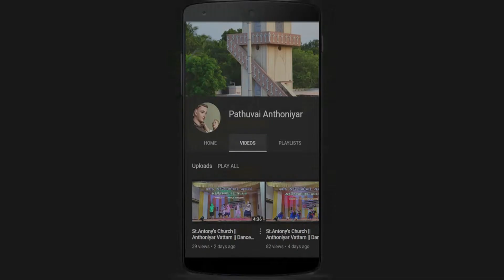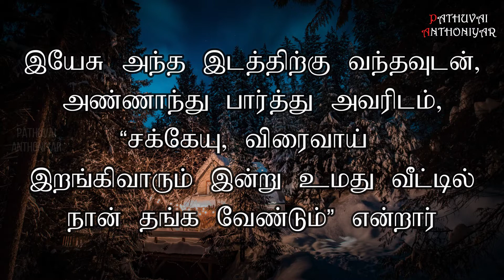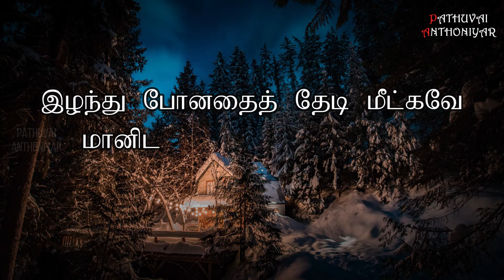Today Bible Verse in Tamil I Today Bible Verse I Today's Bible Verse I Bible Verse Today I30.10.2022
இயேசு எரிகோவுக்குச் சென்று அந்நகர் வழியே போய்க் கொண்டிருந்தார். 2அங்கு சக்கேயு என்னும் பெயருடைய செல்வர் ஒருவர் இருந்தார். அவர் வரிதண்டுவோருக்குத் தலைவர். 3இயேசு யார் என்று அவர் பார்க்க விரும்பினார்; மக்கள் திரளாய்க் கூடியிருந்தால் அவரைப் பார்க்க முடியவில்லை. ஏனெனில், சக்கேயு குட்டையாய் இருந்தார். 4அவர் முன்னே ஓடிப்போய், அவரைப் பார்ப்பதற்காக ஒரு காட்டு அத்தி மரத்தில் ஏறிக் கொண்டார். இயேசு அவ்வழியேதான் வரவிருந்தார். 5இயேசு அந்த இடத்திற்கு வந்தவுடன், அண்ணாந்து பார்த்து அவரிடம்,
“சக்கேயு, விரைவாய் இறங்கிவாரும்; இன்று உமது வீட்டில் நான் தங்க வேண்டும்”என்றார்.6அவர் விரைவாய் இறங்கி வந்து மகிழ்ச்சியோடு அவரை வரவேற்றார். 7இதைக் கண்ட யாவரும், “பாவியிடம் தங்கப்போயிருக்கிறாரே இவர்” என்று முணுமுணுத்தனர். 8சக்கேயு எழுந்து நின்று, “ஆண்டவரே, என் உடைமைகளில் பாதியை ஏழைகளுக்குக் கொடுத்துவிடுகிறேன்; எவர் மீதாவது பொய்க் குற்றம் சுமத்தி எதையாவது கவர்ந்திருந்தால் நான் அதை நான்கு மடங்காகத் திருப்பிக் கொடுத்து விடுகிறேன்” என்று அவரிடம் கூறினார். 9இயேசு அவரை நோக்கி, “இன்று இந்த வீட்டிற்கு மீட்பு உண்டாயிற்று; ஏனெனில், இவரும் ஆபிரகாமின் மகனே! 10 இழந்து போனதைத் தேடி மீட்கவே மானிடமகன் வந்திருக்கிறார்”என்று சொன்னார்.

You can like us at : Facebook Account